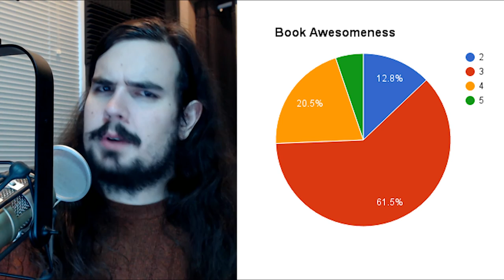September Wrap-Up!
Books and authors listed below. What did you enjoy this month?

Two Stars:
Trump: The Art of the Deal by Donald J. Trump
Stronger Together by Hillary Rodham Clinton
Crippled America: How to Make America Great Again by Donald J. Trump
The 10X Rule: The Only Difference Between Success and Failure by Grant Cardone
The Code of the Extraordinary Mind: 10 Unconventional Laws to Redefine Your Life and Succeed On Your Own Terms by Vishen Lakhiani
Fail U.: The False Promise of Higher Education by Charles J. Sykes
Sword Play (Forgotten Realms: Netheril, #1) by Clayton Emery
Three Stars:
Hard Choices by Hillary Rodham Clinton
The Lost Voyager (Carson Mach Adventure #2) by A.C. Hadfield
The Terminal War (Carson Mach Adventure #3) by A.C. Hadfield
Heart of a Lion: A Lone Cat’s Walk Across America by William Stolzenburg
Brave New World by Aldous Huxley
Lust & Wonder by Augusten Burroughs
Cold Sassy Tree by Olive Ann Burns
The Practicing Mind: Bringing Discipline and Focus into Your Life by Thomas M. Sterner
Shark Tank Jump Start Your Business: How to Launch and Grow a Business from Concept to Cash by Michael Parrish DuDell
The Confidence Gap by Russ Harris
Buddhism for Beginners by Thubten Chodron
No Excuses!: The Power of Self-Discipline by Brian Tracy
Beyond Happiness: The Zen Way to True Contentment by Ezra Bayda
Stitches: A Handbook on Meaning, Hope, and Repair by Anne Lamott
Thrive: The Third Metric to Redefining Success and Creating a Life of Well-Being, Wisdom, and Wonder by Arianna Huffington
Dharma Punx: A Memoir by Noah Levine
Time Enough for Love by Robert A. Heinlein
The Bulletproof Diet: Lose up to a Pound a Day, Reclaim Energy and Focus, Upgrade Your Life by Dave Asprey
Cat's Cradle by Kurt Vonnegut
Leviathan by Thomas Hobbes
The End of Dieting: How to Live for Life by Joel Fuhrman
The Halfling's Gem (Forgotten Realms: Icewind Dale, #3; Legend of Drizzt, #6) by R.A. Salvatore
Trigger Warning: Short Fictions and Disturbances by Neil Gaiman
Four Stars:
On the Origin of PCs (The Order of the Stick, #0) by Rich Burlew
No Cure for the Paladin Blues (The Order of the Stick, #2) by Rich Burlew
The Good Girl by Mary Kubica
Death by Cliché by Bob Defendi
Big Magic: Creative Living Beyond Fear by Elizabeth Gilbert
The Atlantis Ship (Carson Mach Adventure #1) by A.C. Hadfield
An Astronaut's Guide to Life on Earth by Chris Hadfield
Five Stars:
Dungeon Crawlin' Fools (The Order of the Stick, #1) by Rich Burlew